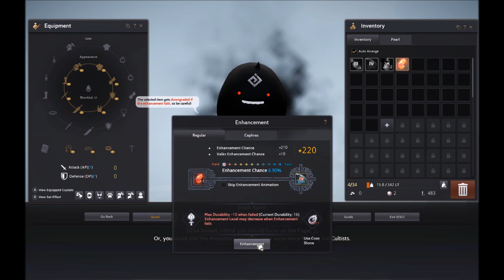BDO - 6x PEN ATTEMPTS & 47 FS ON REBLATH | Black Desert Online SEA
reason why i did this coz.. :

i don't hving fun anymore in this game, even if i got pen? still the same, maybe i will happy but only for a few days and i guess i will do the same thing in the future, bored already. (its like when i got tet tungrad belt.. and this still happen, lol)

why not trying others thing in the game?

i did, and i still not hving fun (bored).

take a break, jst relax, and enjoy the game, don't roulette again (just do back up)  :

i can't, this is the way i play this game, and with this way i had fun for 7 months.

will u comeback?

dunno, it will take so much time to recover 'again', and for now i don't hv any intention at all to grind.

this video was made 1 weeks ago, and i just upload right now, coz i thought i still want to play this game and recover again and upload when i get my equip back, but 1 week+ past, i still hv no intention to back to this game.. so.. probably will back 'if' i get my intention back.

keep in spirit mates, i'm quitting not bcoz this game is bad.

chance to comeback ? 50:50

thanks..